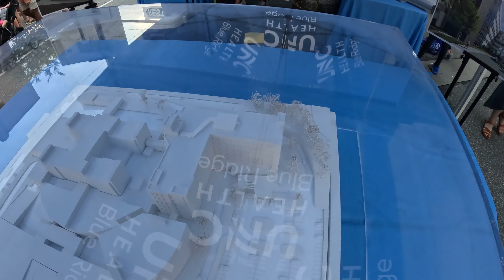Morganton Festival 2023 - Part 1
Some walking around highlights from the 2023 Morganton Festival in Morganton, NC. I go around looking at the booths, rides, courthouse stage and much more. This video was shot on Friday evening September 10, 2023.